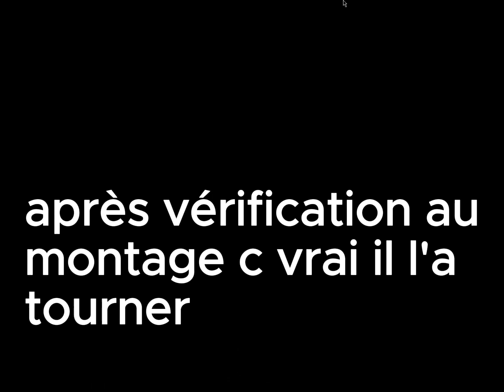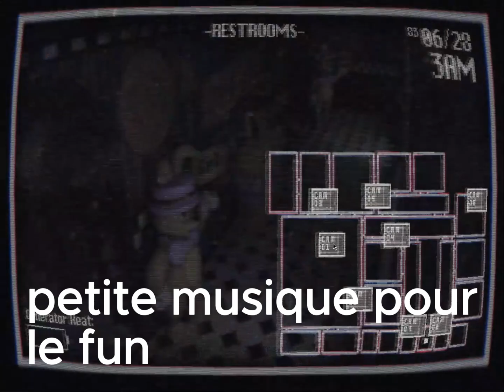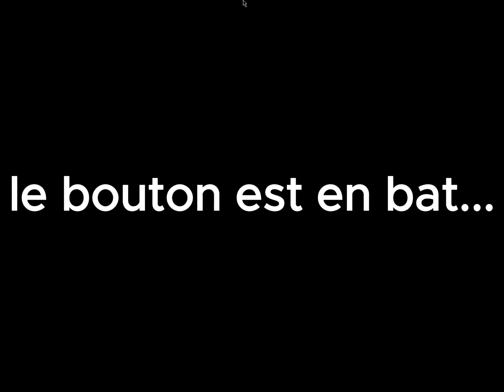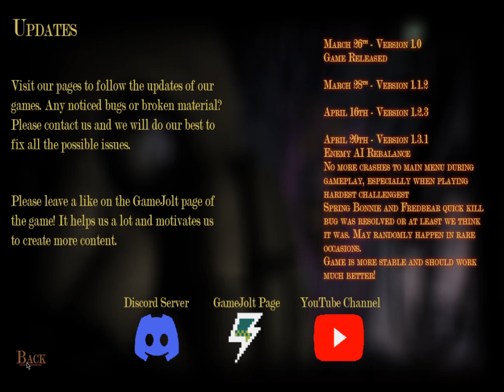return to the bloody night ep1: C pas très simple